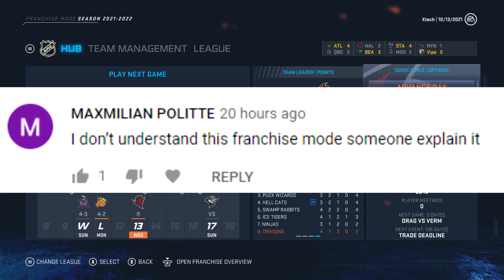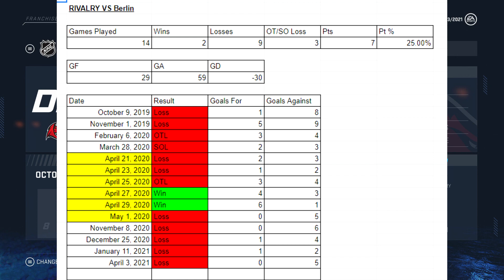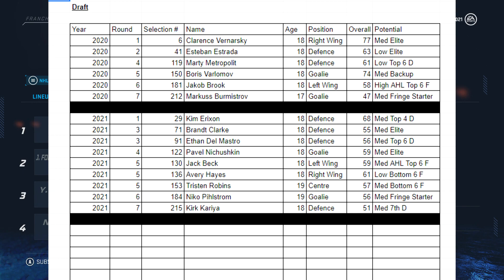NHL 20 l Shanghai Dragons Franchise Mode 10 "WORST TEAM IN THE XTHL!'